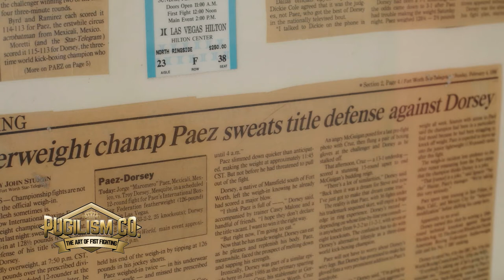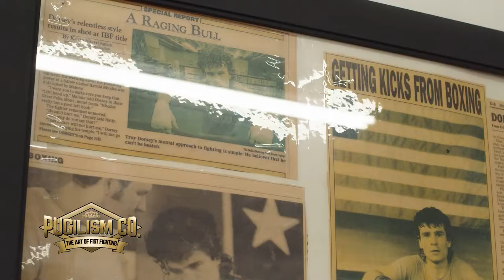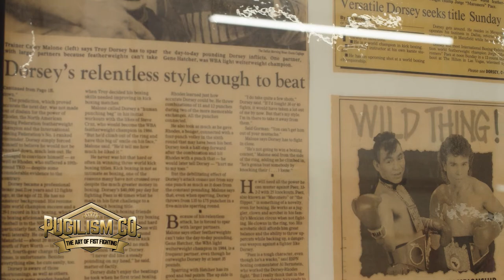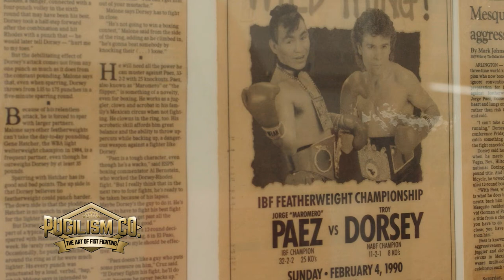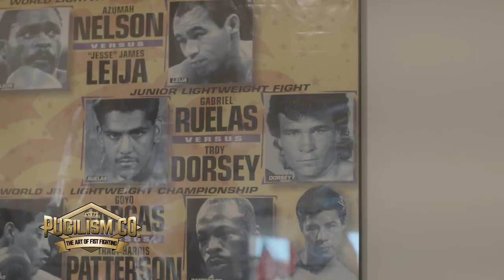Troy Dorsey Former World IBF & IBO Boxing, Karate & 5x KickBoxing Champion w/ Jesse Holley Part II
Troy Glenn Dorsey is an American former IBF & IBO Champion boxer and 5x kickboxer Champion who competed in the bantamweight, featherweight and lightweight divisions. Known predominantly for his indominatable spirit, amazing physical endurance and a propensity to hammer an opponent with a withering constant barrage of punches, Dorsey began his martial arts training in karate and taekwondo at the age of ten before later making the switch to full contact kickboxing where he was a three-time world champion as well as a gold medalist at the WAKO Amateur World Championships in both 1985 (London) and 1987 (Munich). He began dedicating himself to boxing in 1989 and would win the IBF World Featherweight Championship, IBO World Super Featherweight Championship and NABF North American Featherweight Championship before retiring in 1998. Troy Dorsey dominated in W.A.K.O, PKA and ISKA sports, Mr. Dorsey resides in Mansfield, Tx and continues to educate teach and train all ages in the Art Of KickBoxing at his studio in Mansfield.

Interviewer: Jesse Holley

Home Of The 3 Piece Combos